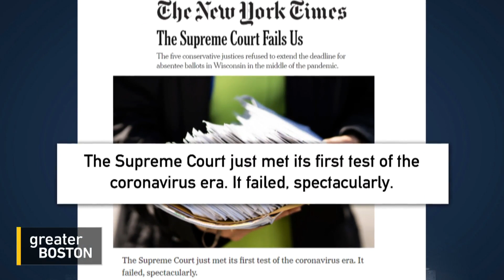NYT Op-Ed Contributor Linda Greenhouse On The Supreme Court's Ruling On Wisconsin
Former Supreme Court reporter Linda Greenhouse recently wrote a scathing critique of that body’s ruling that forced Wisconsin residents to cast their votes for an upcoming election in person in the midst of the coronavirus pandemic, rather than through an extended mail-in ballot period. Greenhouse wrote in the New York Times opinion pages that the Supreme Court “failed, spectacularly” in its decision. To discuss, Jim Braude was joined by Greenhouse.